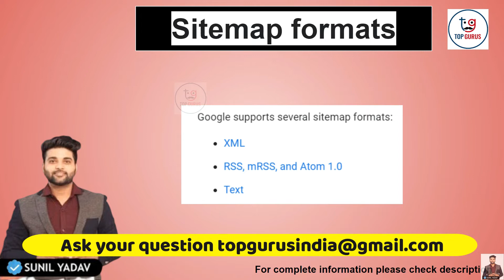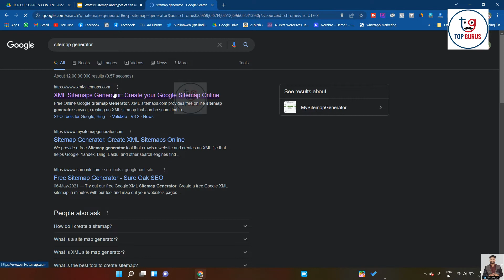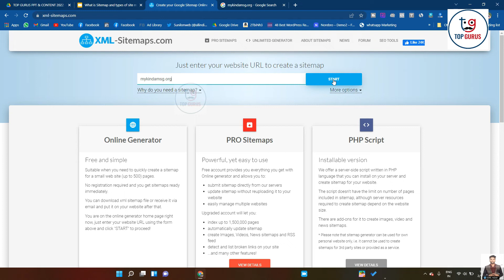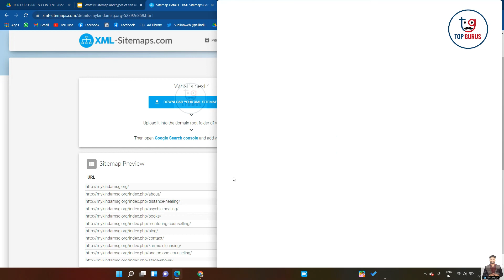How to create sitemap ? How to generate XML sitemap ? Types of sitemaps | SEO course | sunilonweb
This video is all about How to create sitemap for your website. this is complete guide with  How to create sitemap for your website also if you want to learn complete guide then watch the video till the very end because I have shared the best way to How to create sitemap for your website

In the same way,  and How to create sitemap for your website thing this video is in your mother tongue that is Hindi So yeah Watch the video and do let me know if you are facing any issue.

Let's make digital India

☐ Liked?
Comment your question NOW...